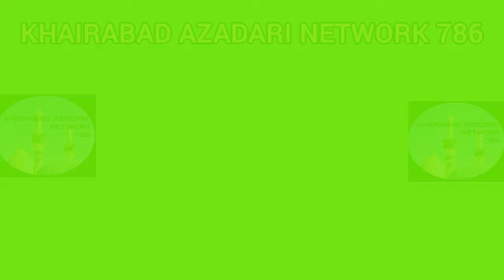JASHN-E-MAULA-E-KAINA❤️ AT NAJAF. 14th RAJAB 27th FEB 2021.❤️ SHAYER - JANAB IFHAM UTRAULVI SB ❤️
JASHN-E-MAULA-E-KAINAAT AT NAJAF. ON 14TH RAJAB 27TH FEB 2021. AT OUR HOMETOWN KHAIRABAD SITAPUR.

SHAYER - JANAB IFHAM UTRAULVI SB❤️❤️

KHAIRABAD AZADARI NETWORK 786❤️❤️

JASHN-E-MAULA-E-KAINAAT❤️❤️